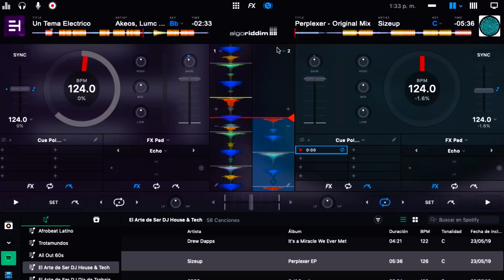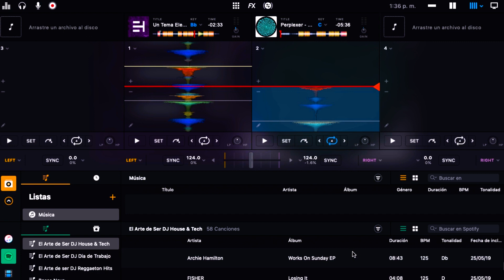Como ser DJ SIN MUSICA! | MAS TIP DE DESCARGA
Si quieres tener un par de packs gratis, lo único que debes hacer es ir a este y escribir la palabra música luego seguir instrucciones